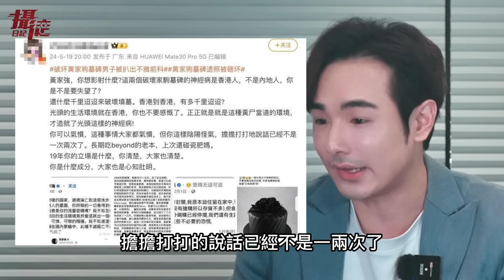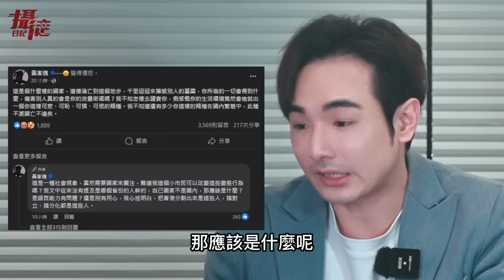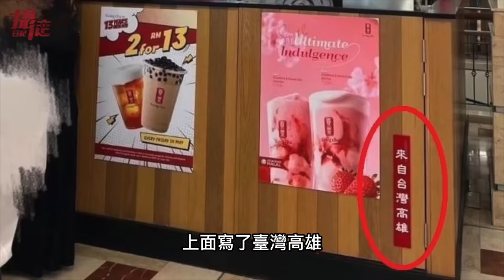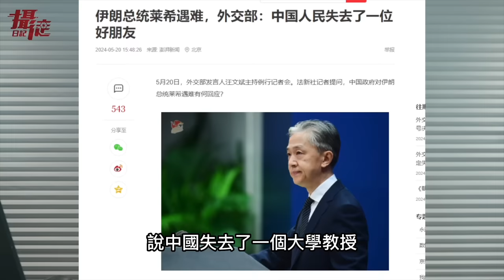中國網紅怒砸Beyond墓碑！小粉紅支持怒嗆：黃家駒是港獨被打剛好，馬來西亞出現台灣高雄飲料店，粉紅崩潰大罵